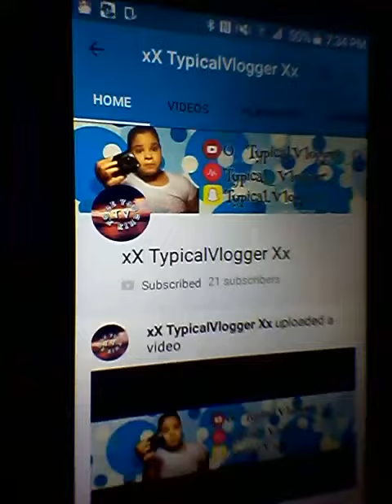First video yaasssss yay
Guys please like and follow Xx TypicalVlogger Xx